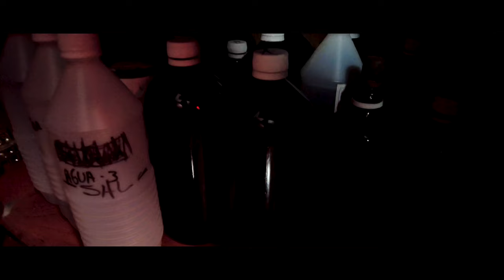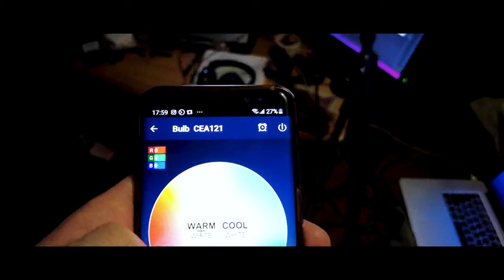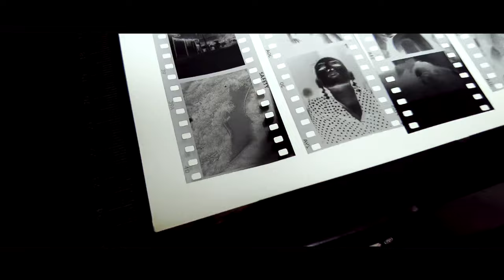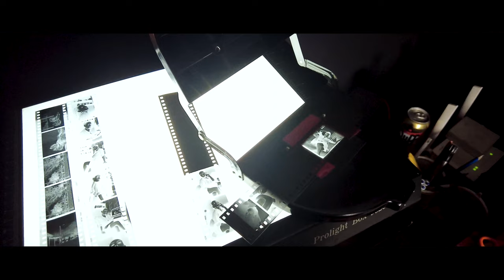¿Qué tan difícil es montar tu cuarto oscuro en casa?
Este es el capítulo "Cero" de una serie de videos que vamos a realizar sobre procesos analógicos y experimentales.

Tener un cuarto oscuro en casa es más fácil de lo que parece.